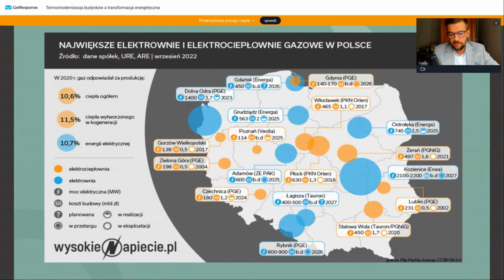Największe inwestycje gazowe w Polsce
Fragmenty webinara realizowanego w ramach Akademii Profesjonalistów GAZUNO z 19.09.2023 r. Webinar poprowadził Mariusz Marszałkowski – analityk energetyczny i redaktor naczelny portalu Polon.pl
Zachęcamy do udziału w webinarach. Lista najbliższych spotkań
❌ Krajowe wydobycie węgla energetycznego z roku na rok spada.
✅ Zapotrzebowanie na energię elektryczną coraz częściej pokrywane jest przez OZE.

Odejście od węgla przebiega równocześnie na wielu płaszczyznach i w wielu krajach. Polska jako kraj członkowski UE została zobligowana do wdrażania założeń tzw. "Zielonego Ładu", którego głównym celem jest większy udział energii odnawialnej w energetyce. Obecnie ok. 20% energii
zużywanej na terenie UE pochodzi z OZE. Jednocześnie otacza nas coraz inwestycji z wykorzystaniem energii geotermalnej, biomasy, energii wiatru i wody.

A co z gazem? Może się wydawać, że obecna sytuacja na świecie wzbudza niepokój, jeśli chodzi o pozyskiwanie gazu, jednak fakty mówią co innego...

Ciąg dalszy w e-booku. ✅ POBIERZ